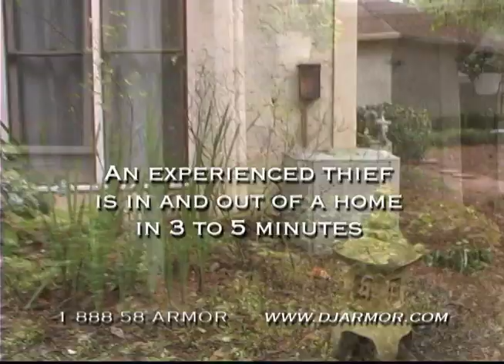Door Jamb Armorl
Commercial:  Door Jamb Armor Commercial (home,security)